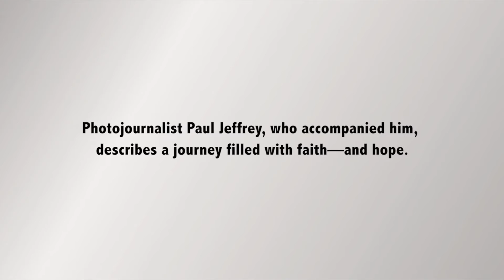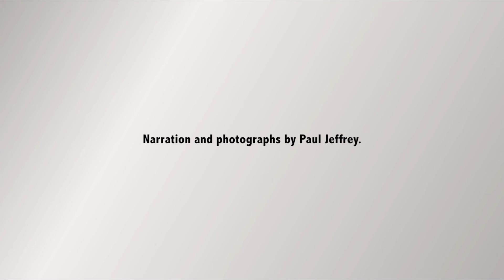Journey to Iraq With Photojournalist Paul Jeffrey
Paul Jeffrey, a veteran photographer and writer, discusses his visit with communities of displaced families in Iraqi Kurdistan. (video: Paul Jeffrey, Daniel Melguizo)